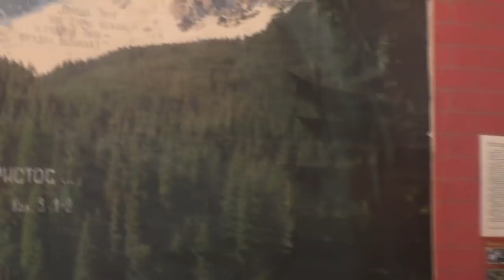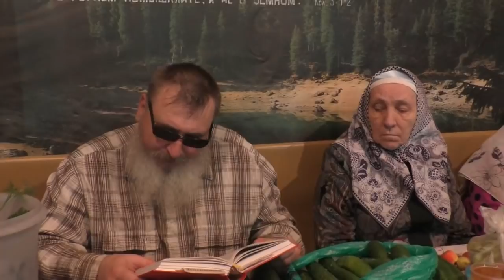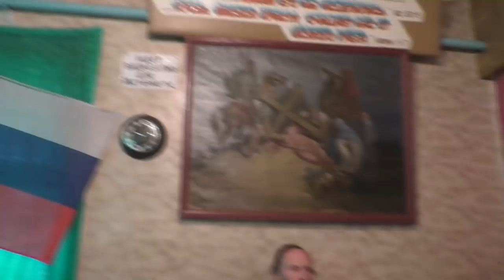Собрание. Барнаул. 19 августа, 2018